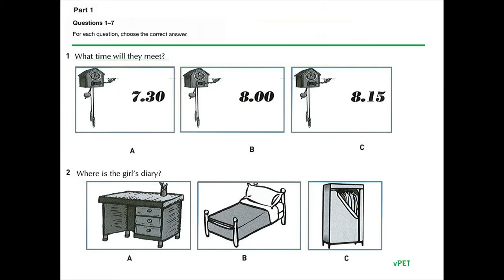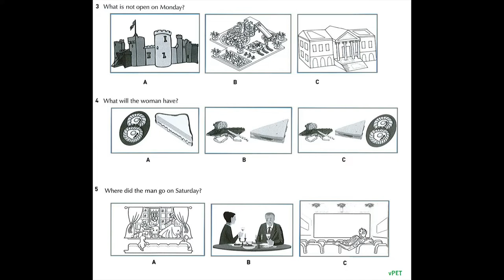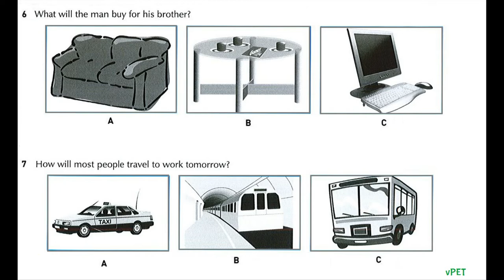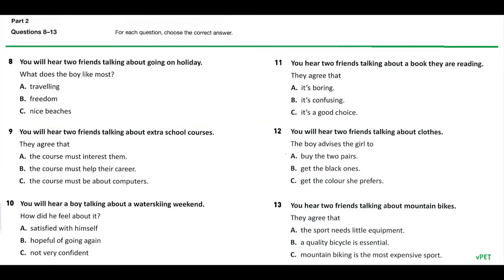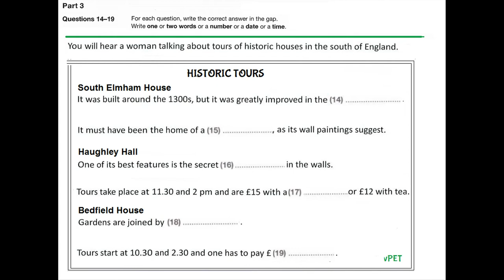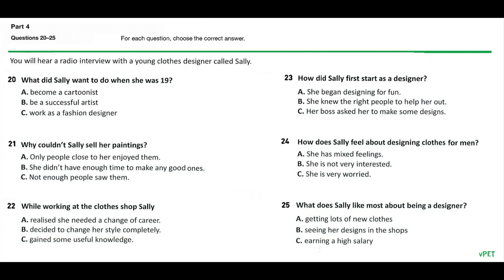B1 Preliminary (PET) Listening Test 17 with answers (new format)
B1 Preliminary (PET) Listening Test 17 with answers helps you practise listening skills for Cambridge B1 Preliminary (PET) Listening Test New Format from 2020.

The B1 Preliminary Listening paper has 4 parts, 25 questions, around 30 minutes.

Score 1 point for each correct answer.

+ Part 1 (Multiple choice) - Identify key information in seven short monologues or dialogues and choose the correct visual. (7 questions)

+ Part 2 (Multiple choice)- Listen to six short dialogues and understand the gist of each.

+ Part 3 (Gap fill) - Listen to a monologue and complete six gaps.

+ Part 4 (Multiple choice) - Listen to an interview for a detailed understanding of meaning and to identify attitudes and opinions. (6 questions)

How to prepare for the B1 Listening test